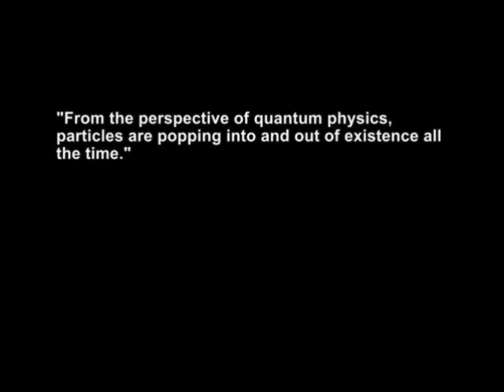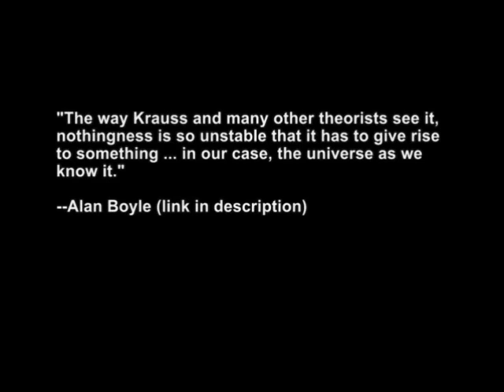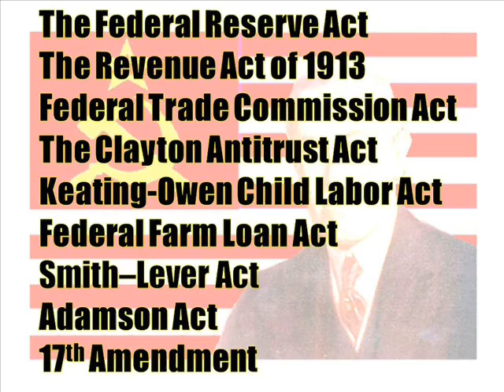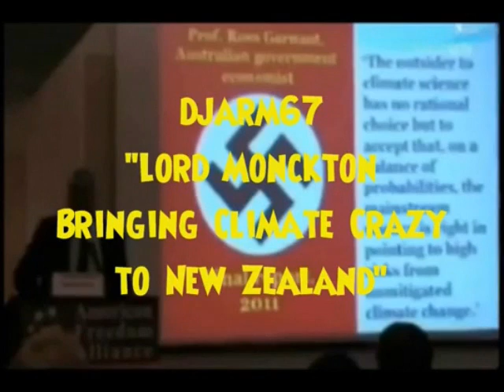Coffee with Claire for November 25, 2012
This video falls within the boundaries of fair use which according to the 1976 US Copyright law which allows people to use limited portions of a copyrighted work for the purpose of commentary, criticism, and or parody. As such I think any Privacy Complaint may be a tool of censorship, and

This video fully complies with the community guidelines in that I am NOT revealing personal information. I am not giving out real names, addresses, or other uniquely identifiable information other than faces, which users showed themselves in their own videos.

A lack of proper 'Dim Bulb' nominees?! Oh, the horror!  Instead, I talk about the 'Dim Bulb of the Year competition, revisit last year's winner, give another shoutout to a Youtuber doing fine science pwnage, and feature a man who may be the most psychotic man ever to serve in Congress.  And Mongo insists on being part of the proceedings.  You can enjoy Martymer81's fine destruction of Ian Juby is